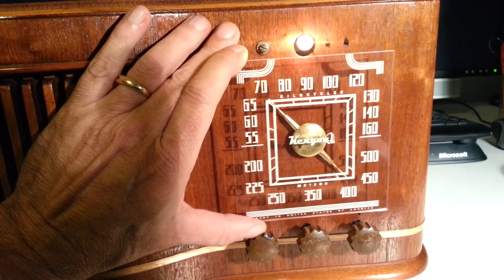Vintage 1946 Sonora AM Tube Radio Restoration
Vintage Tube Radio Restored to work as a normal radio but also integrated with a micro-controlled MP3 Player to act like additional "stations".  Uses a potentiometer to get radio Dial positioning as a sensor for input into an Arduino Micro-controller.